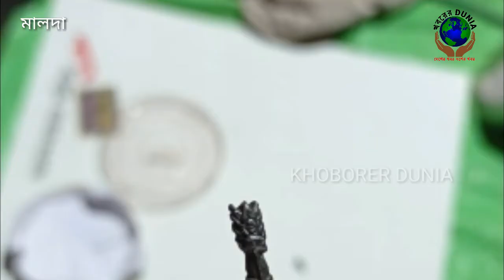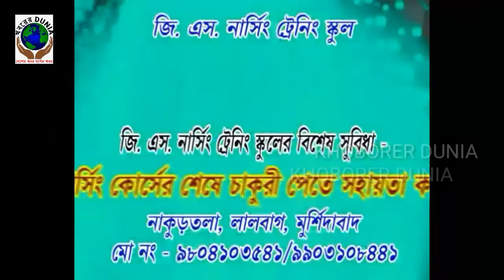খবরের দুনিয়ার মুখোমুখি সৌরভ। KHOBORER DUNIA WEB NEWS CHANNEL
সূক্ষ্ম কারুকার্য ।পেন্সিলে দুর্গা প্রতিমা।টেবলেট জাতীয় শিক্ষক সর্বপল্লী রাধাকৃষ্ণাণ।